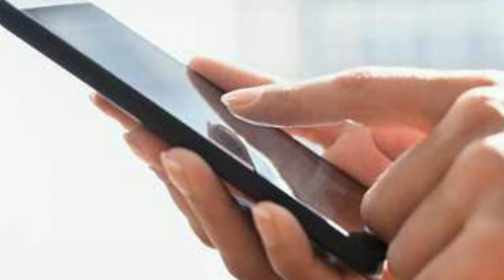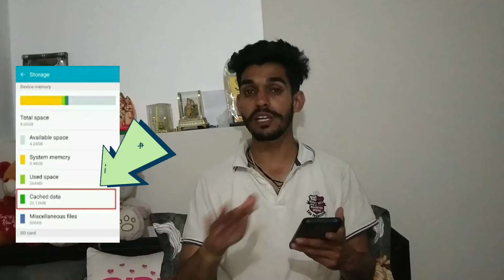phone hang problem 100% solved method 3 setting used & 💡🔥🔥🔥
Hi Friend...

hello friend my name ashish sharma welcome to my youtube channel 10 million to watch latest phone and amazing video or update and smartphone unboxing on my youtube channel please support me.
Thanks 🙏🙏

Please joining Membership YouTube please support me and l any time cancel membership
 Membership link 🔗 :